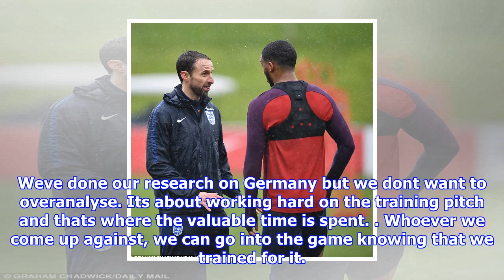'this talk of club v country is nonsense': southgate claims no dispute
Published 0517 EST, 9 November 2017 Updated 0532 EST, 9 November 2017 Gareth Southgate has dismissed talk of a club versus country row as he prepares his depleted England squad for Fridays friendly against Germany. Tottenham trio Dele Alli, Harry Kane and Harry Winks were forced out of the initial 25man squad with respective injuries, with Raheem Sterling, Fabian Delph and Jordan Henderson later following. Kane withdrew from the squad on Monday after taking a knock during Spurs win over Crystal Palace last weekend, but questions were asked about the severity of his injury when Mauricio Pochettino said he would be fit for next weekends north London derby against Arsenal. Gareth Southgate has calmed all talk of a club feud after numerous England squad withdrawalsWeve had to change plans because there was so much uncertainty coming in but weve got the players weve got and Ive really enjoyed the week, Southgate said. New players coming in its a great opportunity for us to look at them. Ask...